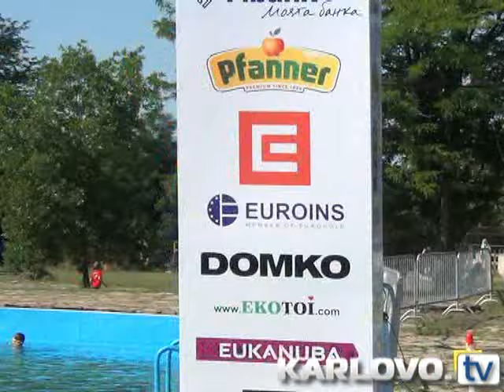Над 200 деца е състезаваха в Баня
Над 200 деца участваха в Държавното първенство по акватлон, което се проведе в Баня. Кметът на курортното градче Емил Мартинчев приветства участниците и пожела успех. Председателят на Федерацията по триатлон Емил Стойнев разказа за дейността и успехите на федерацията. Една от основните цели на всички нас е да изкараме децата домовете им, където стоят постоянно пред компютрите и телевизорите и да им покажем колко прекрасно нещо е да спортуваш. Дано постигнем успех, защото плуването, бягането, всичко, което се тренира, е здраве, каза пред камерата на Карлово ТВ Стойнев.